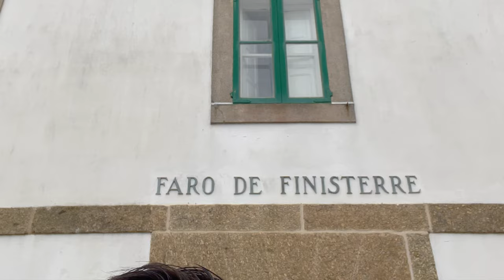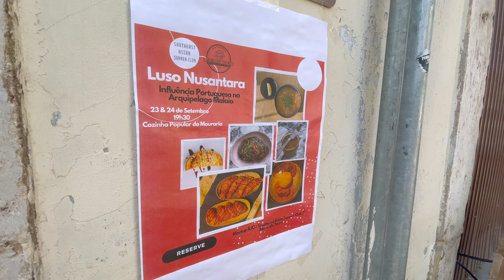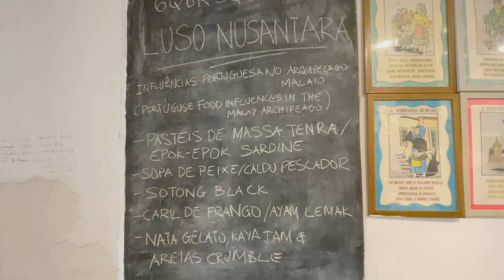Organising a Pop-up Event - Behind the Scenes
I have been sharing recipes for my events and this time, I would like to share with you how I plan and organise large scale pop-up events. I recently teamed up with a Portuguese chef, Chef Ricardo presenting "Luso Nusantara: Portuguese food influences in the Malay Archipelago". These curated dishes are based from our research and they are not found in Asian restaurants in Lisbon.

Come join me as you get to see what we do behind the scenes in preparation for our event at Cozinha Popular da Mouraria. This vlog is divided into the segments: pre-event and event day. It takes more than just a day to prepare large scale events and this is only a glimpse of what we do. Don't forget to join us at Southeast Asian Supper Club & Mercado Tours on Meetup.

Photos and video clips courtesy of Julia and Dhrupa.

Music featured in vlogs are available in "Weave The Story" playlist on Apple Music and Spotify.

00:00 Fisterra & Faro de Finisterre, Spain
02:38 Hello and about this week's vlog
03:46 Introduction of Luso Nusantara
04:27 Pre-event
06:55 Event day
10:23 Service beings
13:01 Post event afterthoughts
13:38 Ending

Hey everyone, I'm Sophian. Originally from Singapore, I am currently based in Lisbon, Portugal. Over the years, I have lived in several cities and countries included Bali, Bangkok, Dubai, Sydney, Scotland, and San Francisco.

I enjoy being the creative arena as well as my life-long love affair with food. I enjoy foods from various cultures as much as enjoy cooking. Living overseas allows me to appreciate my heritage and culture and I reconnect through cooking.

Everyone has a story to tell. My vlogs are about my life in Lisbon, Portugal (the good, the challenges, and the wonderful bits) and exploring the region. I will be sharing some insights and perspectives of this beautiful city and country including cooking when I get that saudade feeling for home. I hope you'll stick around (: